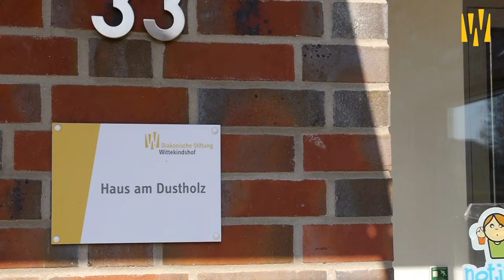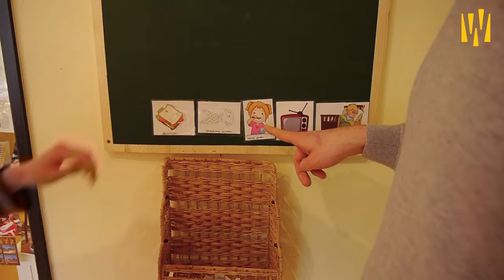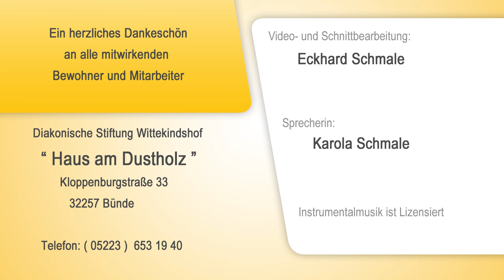Haus am Dustholz - Wittekindshof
Dieser Film gibt Einblick in das "Haus am Dustholz". Es ist eine Einrichtung des Wittekindshofes für Kinder und Jugendliche und befindet sich in Bünde-Ennigloh.